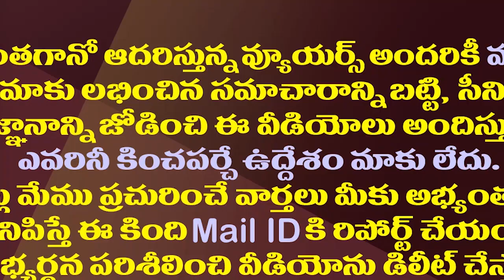మూటలు తీసుకుని బెయిలిచ్చారా..ఇది కోర్టు ధిక్కారం కాదా?| Judge Ramakrishna Sensational Comments On HC